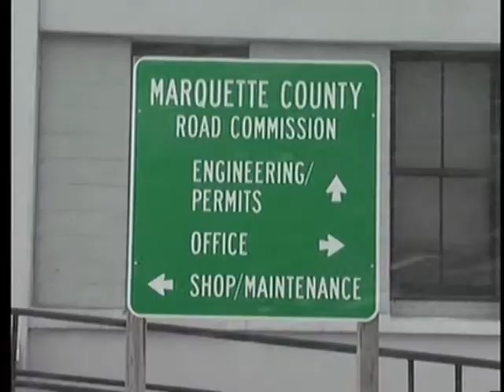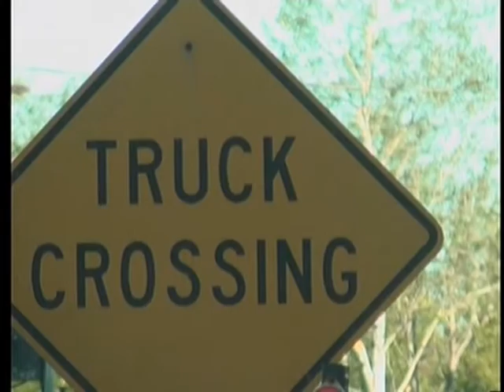County Road 595 permit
The EPA has withdrawn an objection to the Marquette County Road 595 Project stating that the proposed route is the one that will least damage the environment